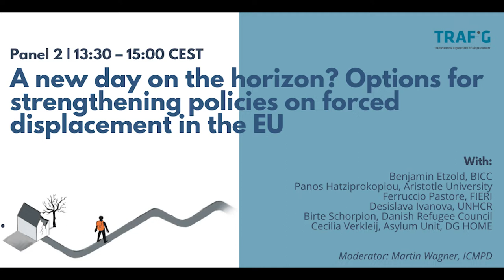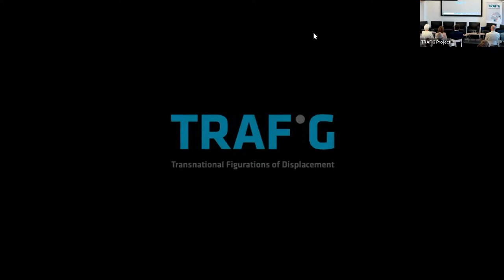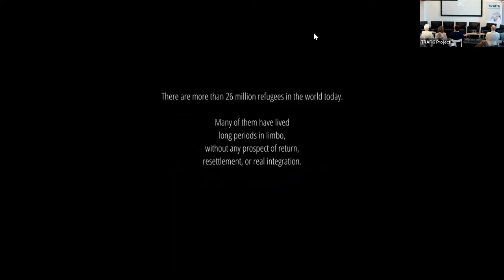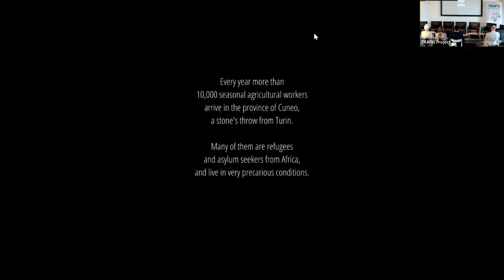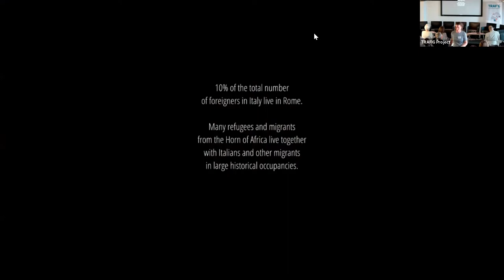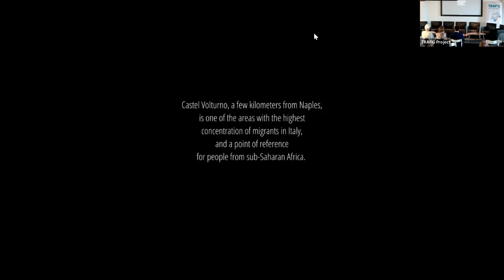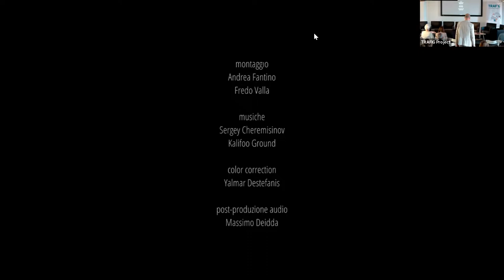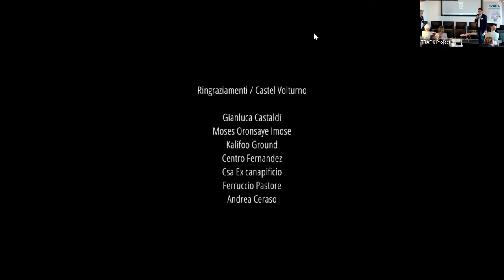Panel 2: A new day on the horizon?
TRAFIG Final Conference, 3 May 2022
Panel 2: A new day on the horizon? Options for strengthening policies on forced displacement in the EU